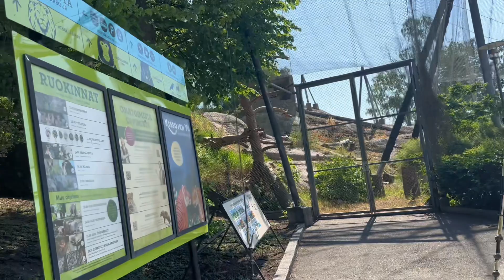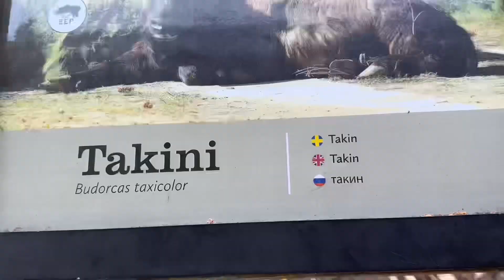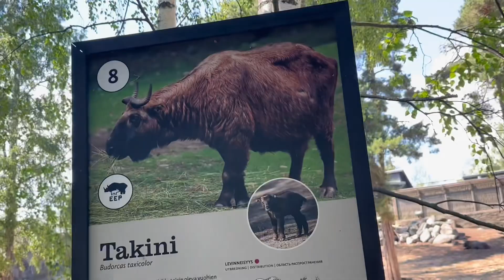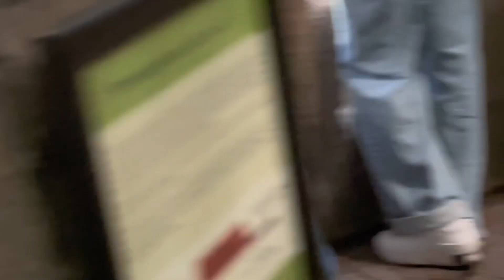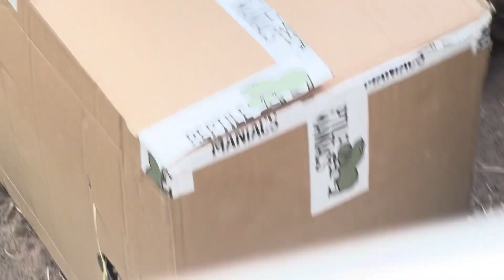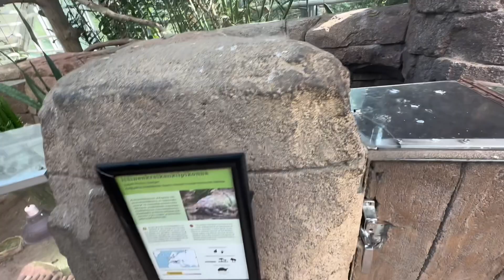Korkeasaari Zoo (Helsinki Zoo)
Life of Practical Nurse in Finland is very difficult sometime we need to unwind to release the stress that we are dealing with in different struggles here in Finland.